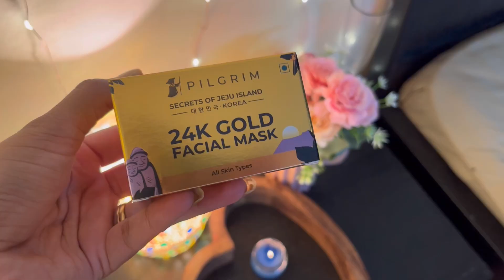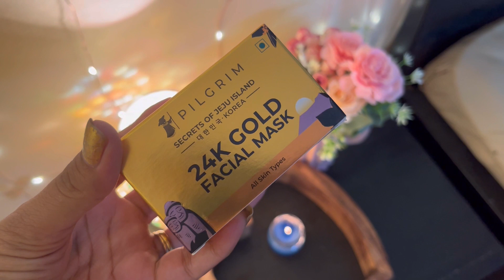Gold facial at home ✨😍 | Get facial wala glow using 3 products 😍 | pilgrim 24k gold facial kit